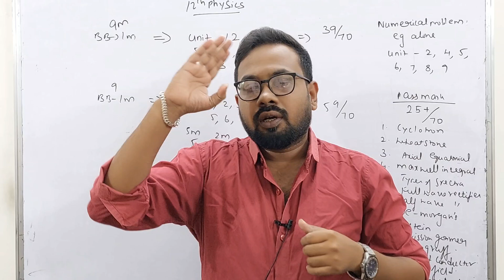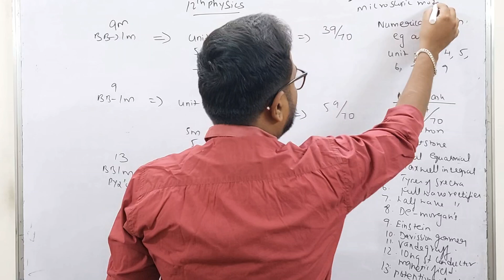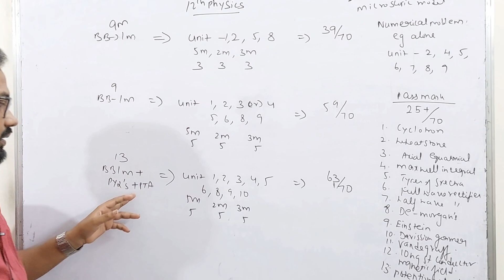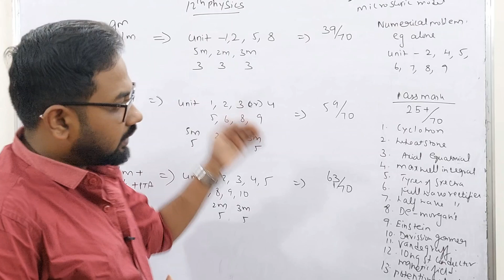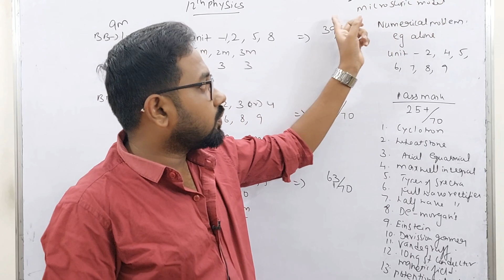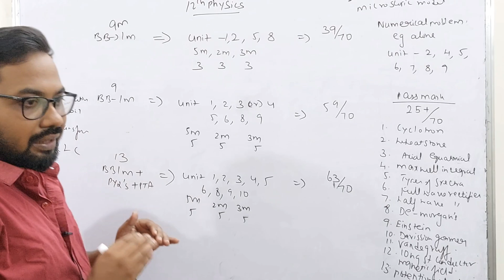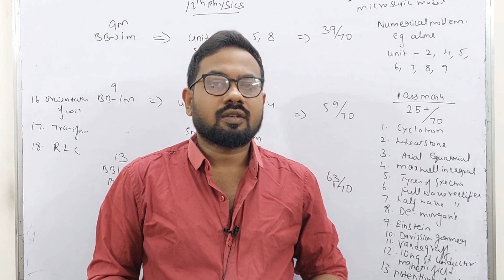12th physics | mind map for centum + 75+ pass mark | Half yearly-2023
12th physics confirm 2m 3m 5m full.portions